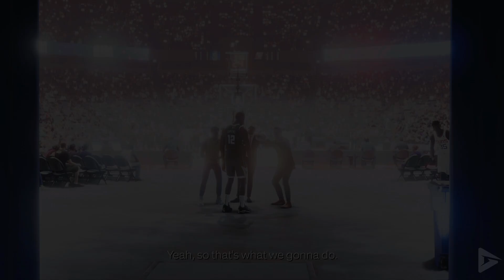NBA 2K23 All Shep Owens Scenes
NBA 2K23 All Shep Owens Scenes d

🌟 DESCRIPTION🌟

🎥 MOVIE LIBRARY 🎥

📱 SOCIAL MEDIAS 📱